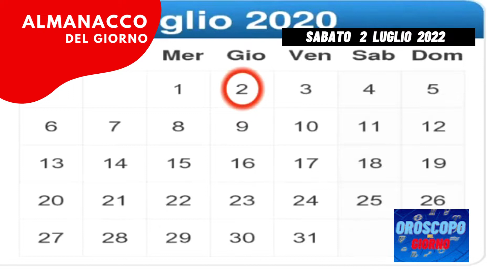Almanacco 2 luglio 2022 sabato accadde oggi Almanacco di oggi 2 luglio 2022 santo oggi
Almanacco 2 luglio 2022 sabato accadde oggi 02/07/2022 Almanacco di oggi 2 luglio 2022 Almanacco di domani 2 luglio 2022 santo oggi
video almanacco del giorno 2 dopo 6 marzo 2022 almanacco del 2 luglio 2022  02/07/2022 almanacco di oggi 2 luglio 2022 sabato, accadde oggi, il santo del giorno 2 è  auguri di buon onomastico a
Almanacco del giorno 2 luglio 02/07/22 perché pubblicato prima, diventa l ' almanacco di oggi 2 luglio 02/07/22
accadde oggi 2 luglio 2022 sabato

oroscopo ed almanacco del giorno 2 luglio 2022 sabato
0:00 introduzione Almanacco di oggi 2 luglio 2022
0:06 il santo del giorno 2 è san
0:20 numero fortunato
0:25 Accadde oggi
0:41 chi è nato oggi,
0:51 la citazione del giorno 2 luglio sabato
1:01 dice il saggio
1:11 il bel paese

è il 184 esimo giorno dall'inizio dell'anno siamo sotto il segno il cancro la chiesa ricorda san santo martire

l'onomastico: oggi è l'onomastico di santo e sante il nome ha origine latina e significa sacro

il numero portafortuna è il 6 il colore è l'arancione è la pietra associata il diamante

accadde oggi il 2 luglio del 1897 guglielmo marconi brevetta a londra la radio

chi è nato oggi? tra i personaggi famosi nati il 2 luglio ricordiamo lo scrittore tedesco e premio nobel hermann hesse il giornalista michele santoro

la citazione del giorno; sulla terra c'è abbastanza per soddisfare i bisogni di tutti ma non per soddisfare l'ingordigia di pochi gandhi

dice il saggio: ogni contrario a un suo contrario

il bel paese monterano è una città fantasma situata nella provincia di roma arroccata su un'altura tufacea i tuoi fianchi di rubano per circa 100 metri le suggestive rovine di monterano offrono al visitatore angoli di grande fascino e bellezza tra una fitta e intricata vegetazione si stagliano monumenti di rilevante valore architettonico come il palazzo baronale la chiesa e il convento di san bonaventura costruiti su progetto di lorenzo bernini è una bellissima fontana a base ottagonale le rovine dell'antico borgo per la loro bellezza e la relativa vicinanza a roma sono state utilizzate come set per numerosi film italiani e stranieri